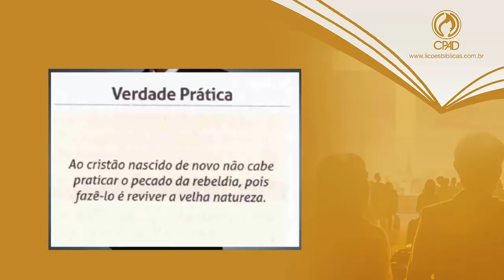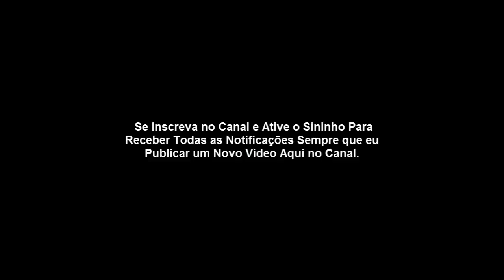Lição 6 - A Rebeldia de Saul e a Rejeição de Deus(CPAD 4º Trimestre 2019).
AULA 6: A REBELDIA DE SAUL E A REJEIÇÃO DE DEUS.
Lição 7: Davi é Ungido Rei.
O Governo Divino em mãos humanas.

O Dicionário Ilustrado da Bíblia define rebelião como “conduta ou discurso incitando à revolta contra autoridade constituída ou outro representante do governo legítimo”

Na sua essência, biblicamente falando, a rebeldia (marãh) trata-se de uma oposição que alguém faz alicerçado no orgulho.

Analisando introspectivamente o ser humano, muitos psicólogos pontuam que cada ser vivente tem dentro do seu interior um lado rebelde, ou seja, que quer mudança. A rebeldia psicológica não é aquela que se propõe criar brigas, intrigas, desrespeito, quebra da hierarquia.

Na verdade, ela é um sentimento interior que não se conforma com certas normas estabelecidas, mas procura sair da zona de conforto buscando um ajuste por meio de um caminho certo.

Destacamos positivamente uma rebeldia justa realizada por Martin Luther King Jr. Nascido em 1929. Tornou-se um dos mais importantes líderes do movimento dos direitos civis dos negros nos Estados Unidos, e no mundo, com uma campanha de não violência e de amor ao próximo.

Em 14 de outubro de 1964 King recebeu o Prêmio Nobel da Paz pelo combate à desigualdade racial através da não violência.  King foi assassinado em 4 de abril de 1968,

Martinho Lutero (1483–1546), dentre outros.
Levantou-se veementemente contra diversos dogmas do catolicismo romano, contestando sobretudo a doutrina de que o perdão de Deus poderia ser adquirido pelo comércio das indulgências.

Essa discordância inicial resultou na publicação de suas famosas 95 Teses em 1517,

Ambos rebelaram-se contra aquilo que estava errado.

O primeiro pelos direitos dos negros, de modo pacífico; já o segundo, querendo que a igreja voltasse aos verdadeiros princípios exarados nas Sagradas Escrituras, e não apenas em normas ditadas pela igreja.

1 João 3: 4. Todo aquele que vive habitualmente no pecado também vive na rebeldia, pois o pecado é rebeldia.
Números 20: 10. Moisés e Arão reuniram a assembleia diante da rocha, e Moisés disse-lhes: Ouvi agora, rebeldes! Porventura tiraremos água desta rocha para vós?
Deus ordena que não paguem os despojos de Jericó.

Josué 6: 17. A cidade, porém, com tudo quanto nela houver, será anátema ao Senhor; somente a prostituta Raabe viverá, ela e todos os que com ela estiverem em casa, porquanto escondeu os mensageiros que enviamos.

18. Mas quanto a vós, guardai-vos do anátema, para que, depois de o terdes feito tal, não tomeis dele coisa alguma, e não façais anátema o arraial de Israel, e o perturbeis.

19. Contudo, toda a prata, e o ouro, e os vasos de bronze e de ferro, são consagrados ao Senhor; irão para o tesouro do Senhor.

A Rebeldia de Acã

Josué 7: 1. Mas os filhos de Israel cometeram uma transgressão no tocante ao anátema, pois Acã, filho de Carmi, filho de Zabdi, filho de Zerá, da tribo de Judá, tomou do anátema; e a ira do Senhor se acendeu contra os filhos de Israel.

Josué 7: 11. Israel pecou; eles transgrediram o meu pacto que lhes tinha ordenado; tomaram do anátema, furtaram-no e, dissimulando, esconderam-no entre a sua bagagem.

Josué 7: 20. Respondeu Acã a Josué: Verdadeiramente pequei contra o Senhor Deus de Israel, e eis o que fiz:

21. quando vi entre os despojos uma boa capa babilônica, e duzentos siclos de prata, e uma cunha de ouro do peso de cinqüenta siclos, cobicei-os e tomei-os; eis que estão escondidos na terra, no meio da minha tenda, e a prata debaixo da capa.

Josué 7: 24. Então Josué e todo o Israel com ele tomaram Acã, filho de Zerá, e a prata, a capa e a cunha de ouro, e seus filhos e suas filhas, e seus bois, jumentos e ovelhas, e a sua tenda, e tudo quanto tinha, e levaram-nos ao vale de Acor.

25. E disse Josué: Por que nos perturbaste? hoje o Senhor te perturbará a ti: E todo o Israel o apedrejou; queimaram-nos no fogo, e os apedrejaram:

Leia: Êxodo 17:8,13,14
Leia: Deuteronômio 25:17-19

Ester 3:1
Depois destas coisas o rei Assuero engrandeceu a Hamã, filho de Hamedata, agagita, e o exaltou, e pôs o seu assento acima de todos os príncipes que estavam com ele.